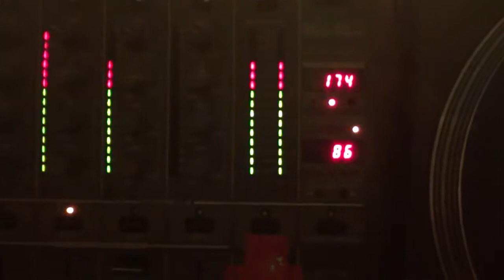Death to our Enemies The Resurrection 3.3.2012 Hamburg P.6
DTOE The Resurrection Part 6
3.3.2012
Hamburg/Germany